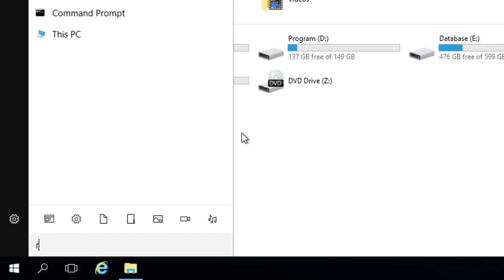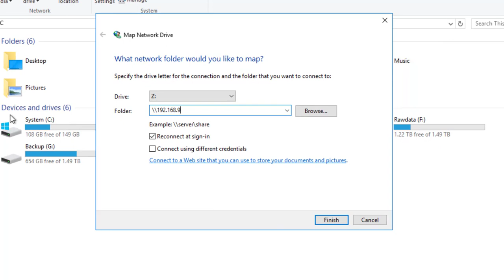วิธี เปลี่ยนชื่อ Drive และ Map Drive บน Windows Server 2016